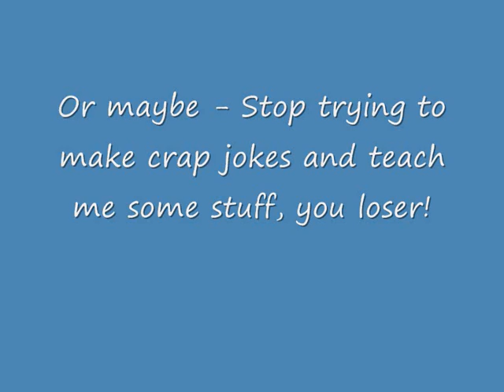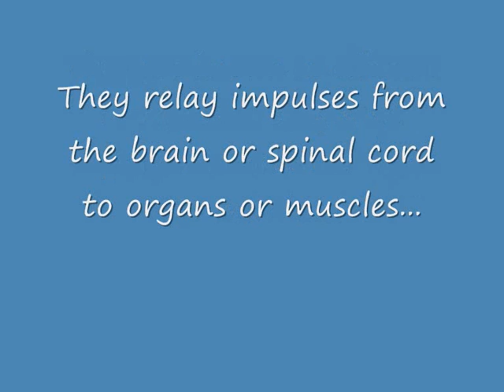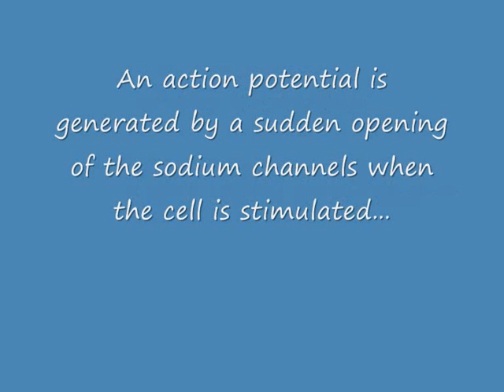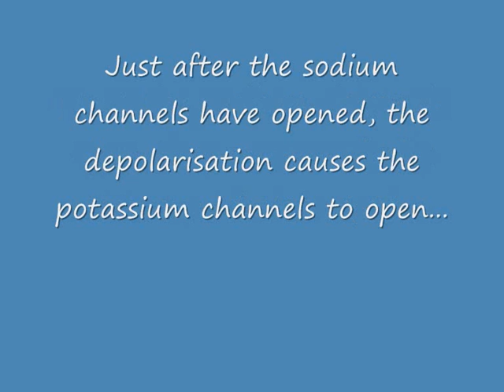Neurons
Neurons - Motor neurons, relay neurons and sensory neurons. Resting potential and action potential. A2 Biology Revision (AQA Spec.A)